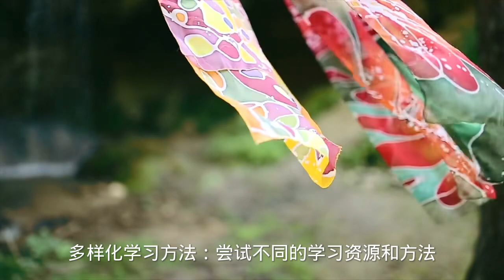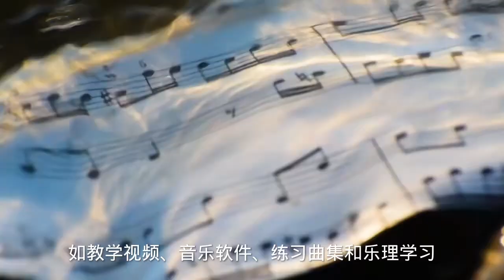成年人如何学拉小提琴（听听 Al怎么说）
这是Ai告诉我的，我作为几十年教龄的小提琴老师，我一直在探索业余学琴者如何能快捷掌握小提琴的基本演
奏技能，出于好奇，我询问了chatgpt，它在我问题的发出后立马做出了回答，对于要学琴的同学，大伙听听
看ai讲的是不是真理呢？